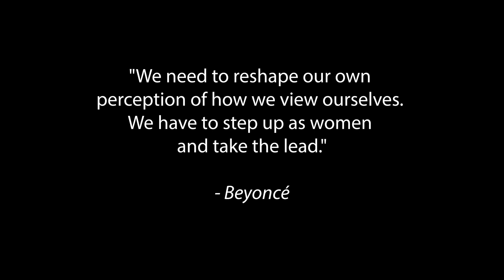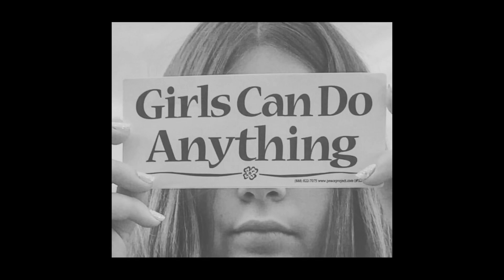Women in Unity Dance Video Project - Jackie Henderson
Jackie Henderson created the Women in Unity Dance Project. Women in Unity - We are women stepping out of our comfort zones and silence & shining in optimism and power. The dark days are gone, the bright days are here.

I created this video to empower women and show our strength, resilience and many gifts.  Women of all ages joined together through dance and personal story.

Some of these ladies had danced their whole lives and many had never danced before. I opened the project up to anyone who believed in the message and wanted to inspire and uplift others.  Women of all dance levels, ages, and races were invited to share their gifts, experience, and optimism.

My hope is that you feel the joy in these women’s eyes and smiles as they have moved out of their comfort zones, broken their silence, and have committed to inspire and encourage their fellow females
 Jackie Henderson